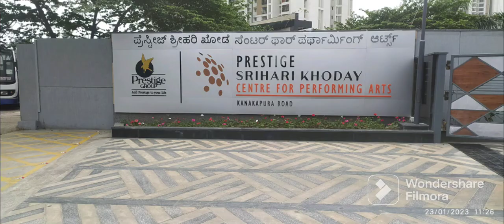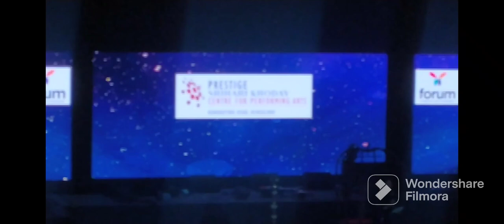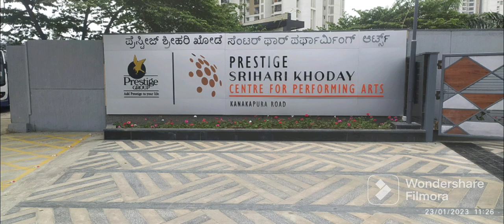Prestige Srihari Khoday performance arts Ustad Amjad Ali khan program.